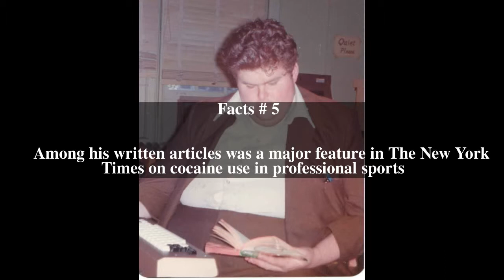Silas L. Warner Top # 5 Facts